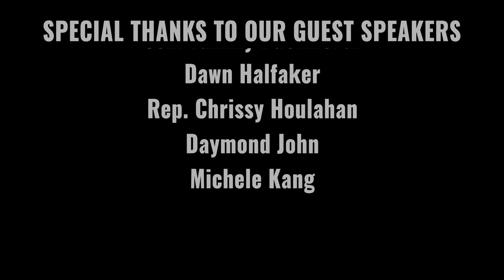Saluting Her Service D.C. Business Shower - Empowering Women Veterans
Join us for an inspiring and empowering experience as we celebrate and support our incredible women veterans at the Saluting Her Service D.C. Business Shower! Hosted by Warrior Rising and proudly sponsored by the Continuing to Serve Foundation, this event is a testament to the strength, resilience, and entrepreneurship of the women who have served our nation.